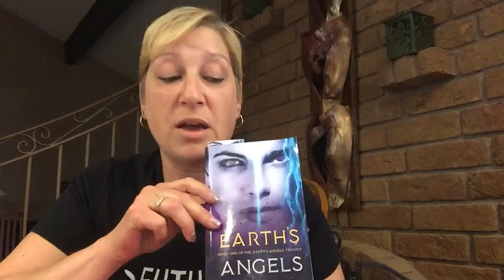Chapter 3, Part two live audio book reading of Earth's Angels. A sci-fi fantasy fiction story.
Are you ready listen to Chapter 3 Part 2 of Earth’s Angels ???

Don’t forget to share Part One and Part two 🥰

Badass human survivors.. Powerful ancient angels... Magic we didn't know our planet held.

The host meets Avatar and becomes magical, in A story of guts, humor, action, hope and mind blowing magic !! Adult version  or Young adult version ebook available.

You can also find me on Bookbub, Instagram, Twitter and Goodreads. ‪